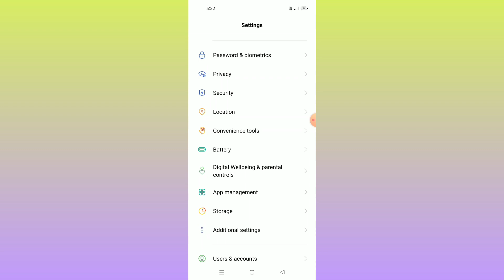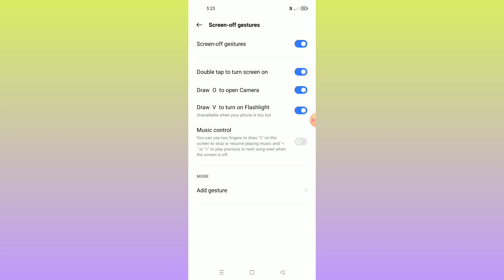OPPO Reno 7, 7 Pro || Screen Off Geastures How To Use